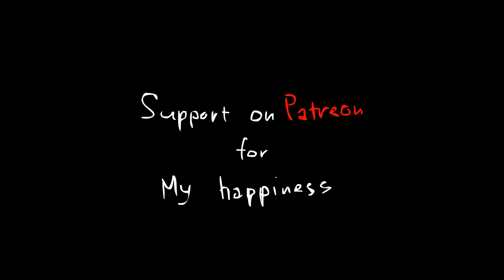The Animancer #1 Trailer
Idk how to make trailer :'D